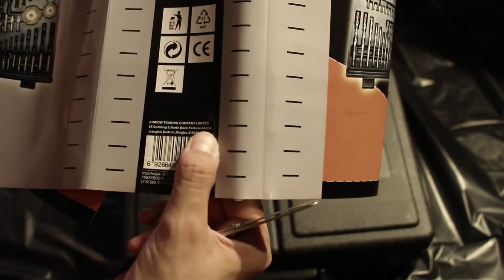Grąžtas Kinpow Drill KD503-1180 18V rinkinys KPST0313 iš Senukai.lt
Suktuvas Grąžtas Kinpow KD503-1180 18V rinkinys KPST0313 iš Senukai.lt
Tokio pačio nerandu Senukų parduotuvėje, tad pridedu kitą: